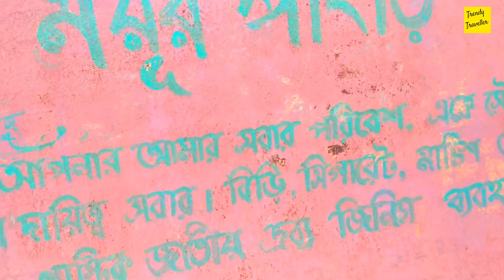Purulia Ajhodhya Pahar Tour | Pakhi Pahar | Lahoria Dam | Upper Dam | Lower Dam | Sita Kunda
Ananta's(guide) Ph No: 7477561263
Ayodhya Hill Tourist Lodge Ph No: 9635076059